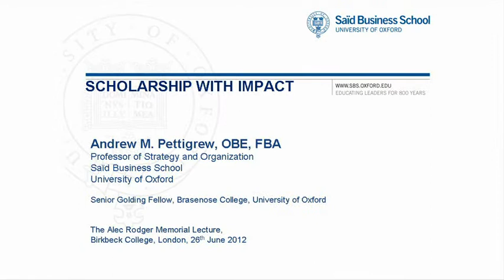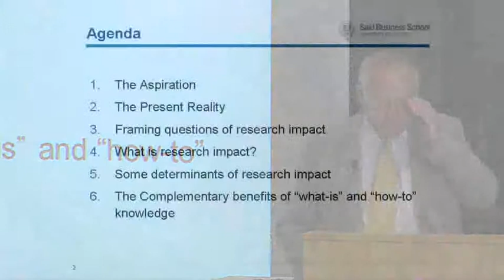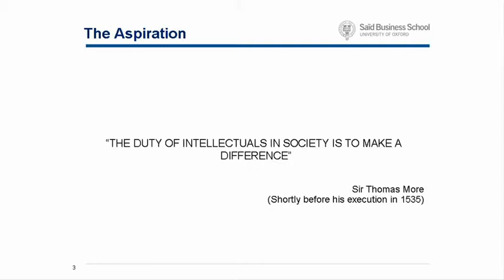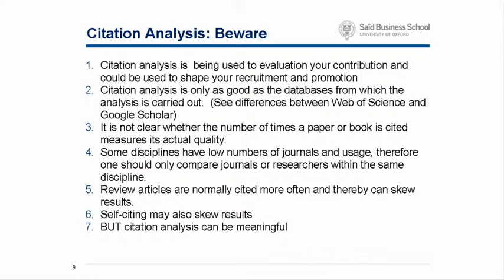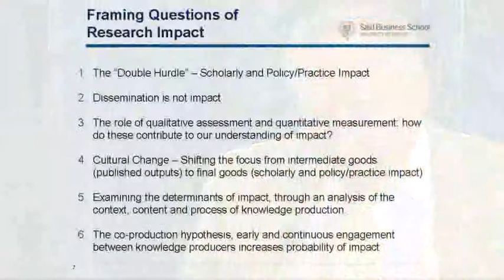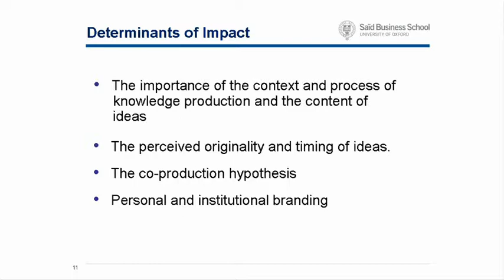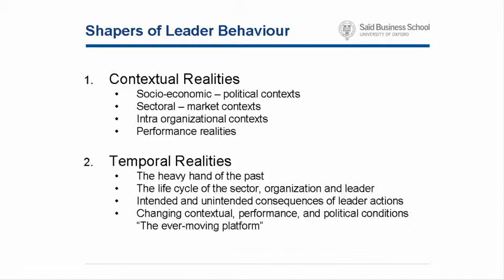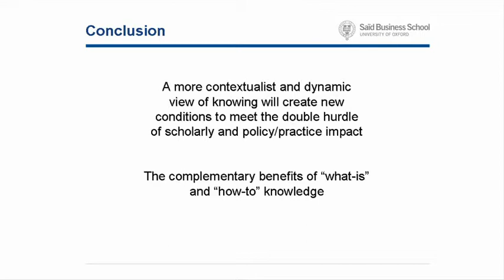[OP] Alec Rodger Memorial Lecture 2012 - Professor Andrew Pettigrew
Professor Andrew Pettigrew talking on "Scholarship with impact"
26 June 2012